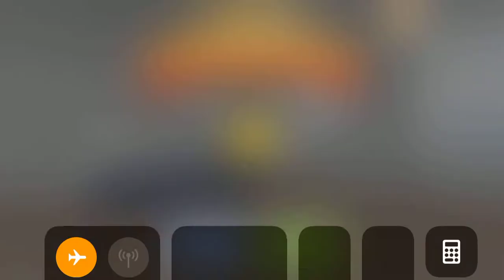Pretty Home - Words & Design Level 13-6